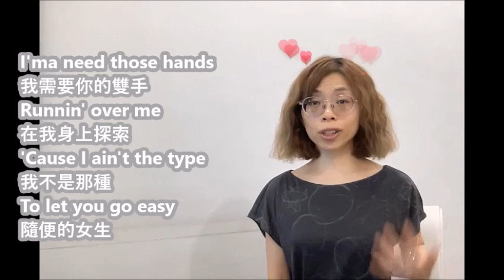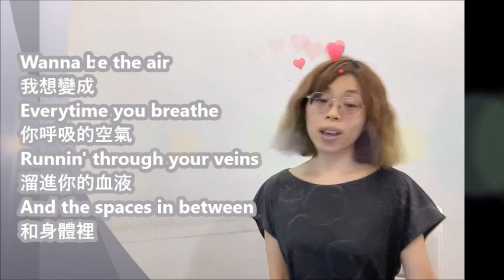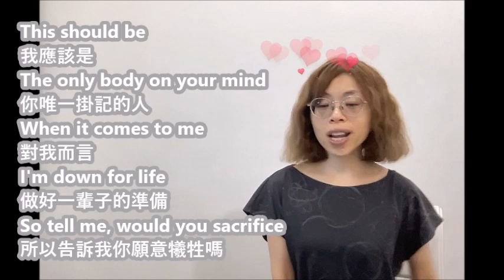【Learn English with Music-樂學英文】Bebe Rexha - Sacrifice (Cover by Iris)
The song expresses a desire for intimacy, vulnerability, and for their partner to show how much they love each other.